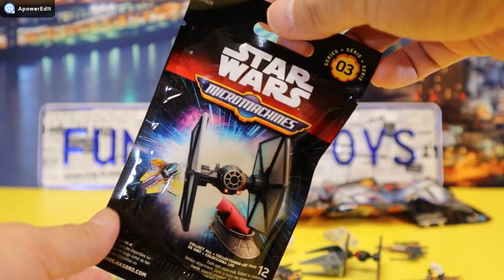membongkar Star Wars Micro Machines Seri 3 Blind Bags Unboxing 03309+id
membongkar Star Wars Micro Machines Seri 3 Blind Bags Unboxing
LIKE Halaman Facebook kami:
Klub Penggemar Tomica Plarail プ ラ レ ー ル

Star Wars,
membongkar,
Unboxing,
Seri Mesin Mikro,
Mesin Mikro Seri 3,
Mesin Mikro,
Tas Blind,
model,
mainan,
bersenang-senang dengan mainan,
mainan yang menyenangkan,
video untuk anak-anak,